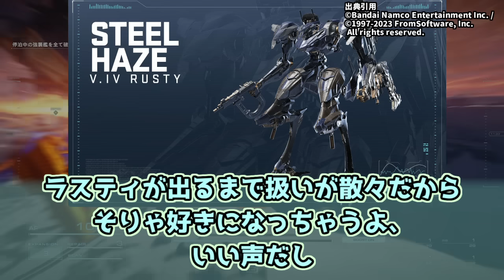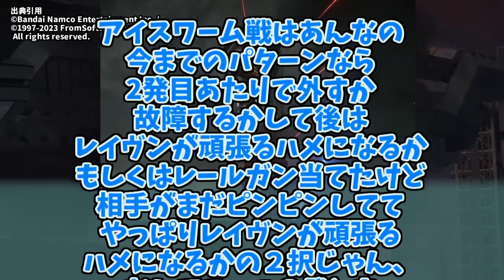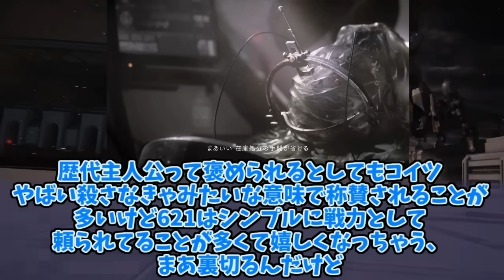ラスティに熱いものを覚えたマエストロの反応集【スティールヘイズ】【壁越え】【アーマードコア6】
アーマードコア6↓

(音楽)
効果音ラボ
魔王魂

(画像)
七三ゆきのアトリエ
いらすとや
【Vtuberさん向けフリー素材】ノベルゲームUI風素材

使用音源
「VOICEVOX:四国めたん」
「VOICEVOX:ずんだもん」
「VOICEVOX:春日部つむぎ」
「VOICEVOX:雨晴はう」
「VOICEVOX:波音リツ」
「VOICEVOX:玄野武宏」
「VOICEVOX:白上虎太郎」
「VOICEVOX:青山龍星」
「VOICEVOX:冥鳴ひまり」
「VOICEVOX:九州そら」
「VOICEVOX:もち子(cv 明日葉よもぎ)」
「VOICEVOX:WhiteCUL」
「VOICEVOX:後鬼」
「VOICEVOX:No.7」
「VOICEVOX:櫻歌ミコ」

「COEIROINK:AI声優-銀芽」
「COEIROINK:AI声優-青葉」
「COEIROINK:AI声優-金苗」

「松華りすく」
(MYCOEIROINK)
「ピエール・クラウン」
(MYCOEIROINK)

出典引用元：
出典引用